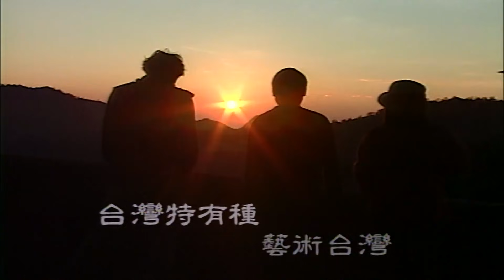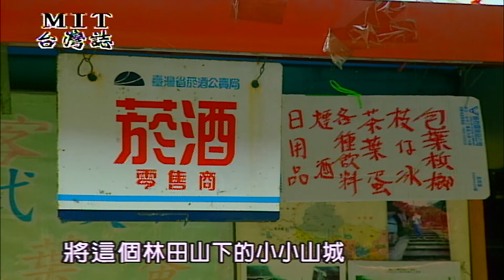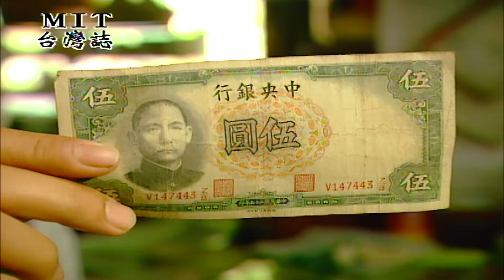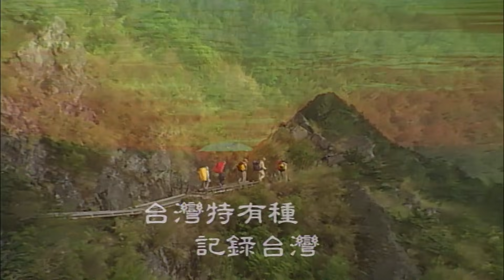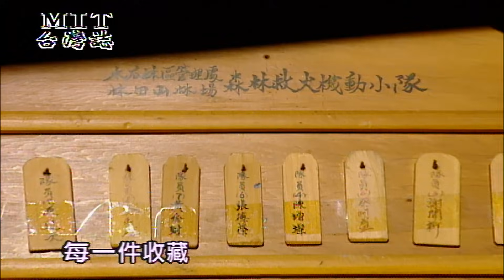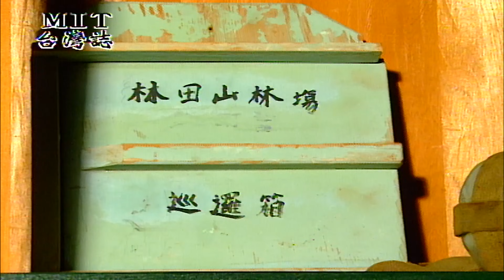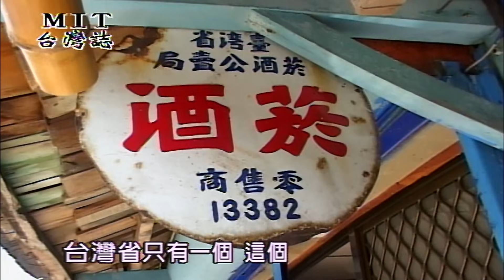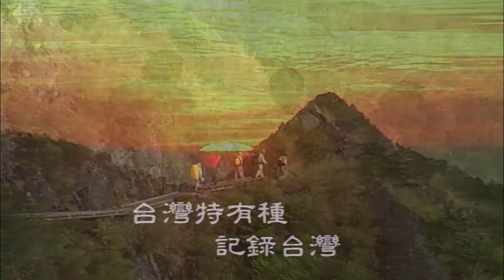【MIT台灣誌 #24 】摩哩沙卡-林田山的記憶_1080p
台灣東部有一座山城,曾經因為開採檜木而有過繁華的歲月,如今卻因伐木業的終止,這個被稱為「摩哩沙卡‧森阪」的檜木鄉,也因人口外流,逐漸走入凋零寂靜。「MIT台灣誌」記錄人,走訪花蓮林田山林場,透過現場文史工作室成員的導引,以及長年生活在林場上的老人敘述故事,重溫林田山風雪的林班歲月,蔣偉文以一場電影的開胎到謝幕,一段林場過去女聲道晚安的祝福廣播聲中,時序拉回五十年代的林田山。